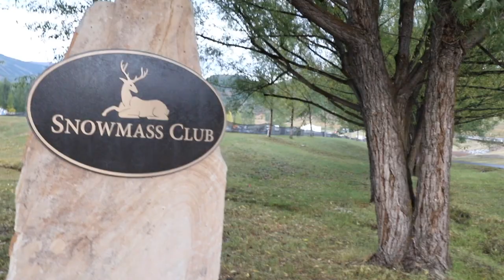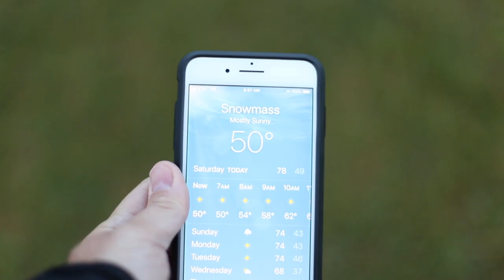Aspen Snowmass Colorado Balloon Festival 2019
The 44th Annual Snowmass Balloon Festival, a long-standing Rocky Mountain tradition, fills the sky with eclectic balloons, as 30 pilots launch their hot air balloons into the air, daily at 7:00am in Snowmass Town Park. The weekend features three days of festive balloons, pilot games, food trucks and vendors, kid’s activities, and more.